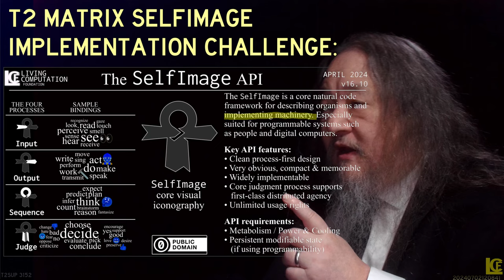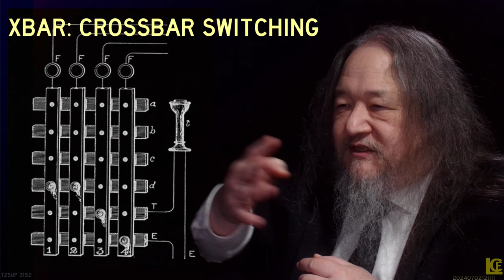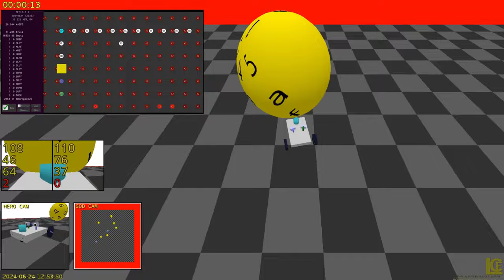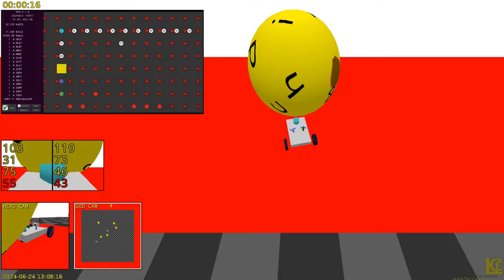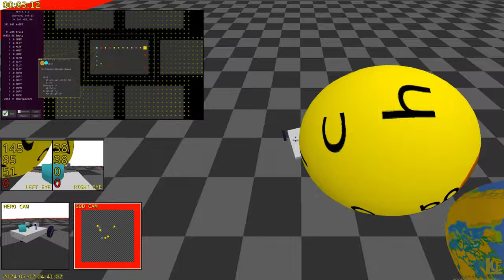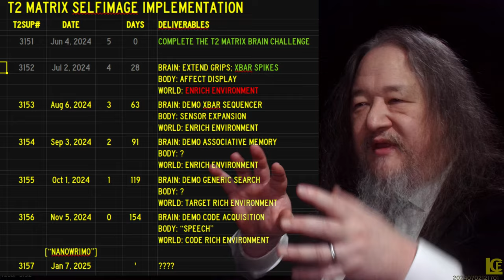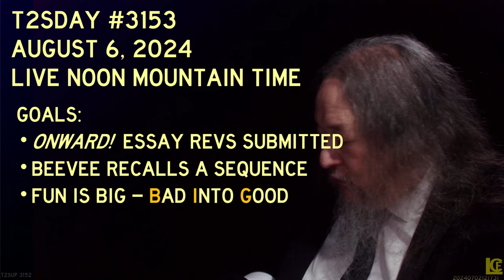A Machine's SelfImage - T2sday 3152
The award-winning T2 Tile Project is building an indefinitely scalable computer. This update features an overview of the selfimage, a new crossbar brain design, and the further adventures of Beevee the full self-driving vehicle.

00:00 Intro: The T2 Tile Project
00:59 Demo #1: Beevee "How Will It End?"
03:35 Goals and Results
04:03 Community Update: TodePond / Livcomp Collab
05:12 Intro to the Selfimage
07:39 The Selfimage T2 Matrix Challenge
08:35 XBar: Crossbar Switching
12:08 Demo #2: Beevee "A Whole New Brain"
15:25 Schedule and Goals